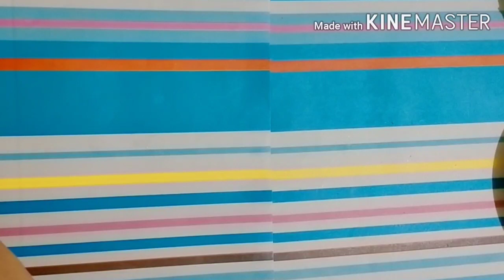HOW TO MAKE EMBUTIDO WITHOUT STEAMER | MS. M